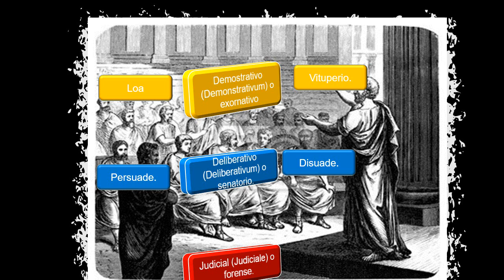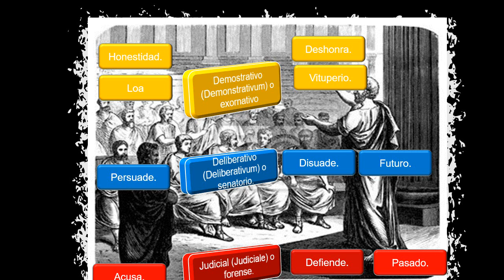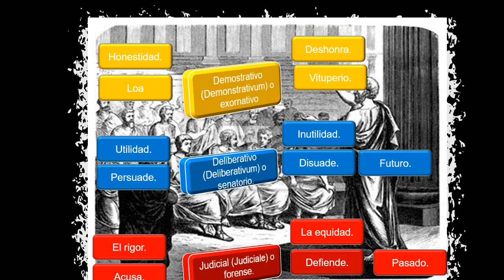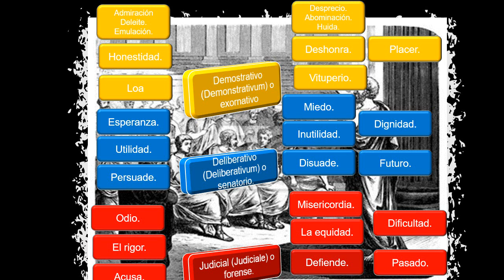De los tres géneros de la retórica.